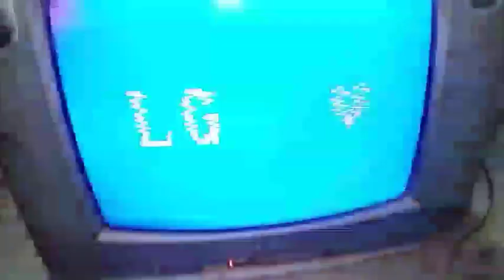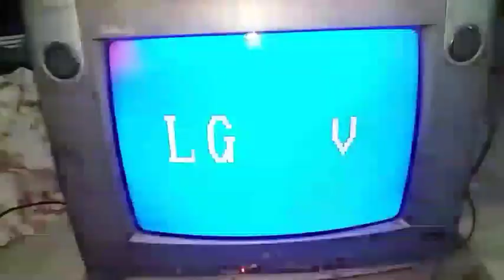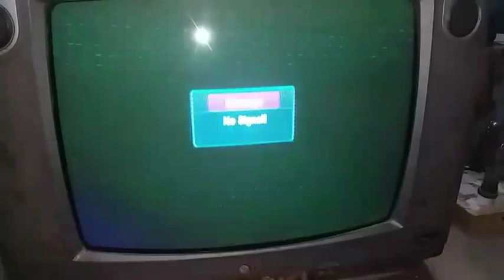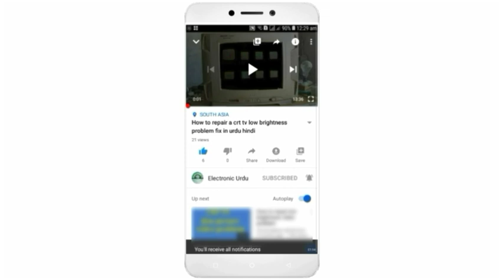How to repair a crt tv pictures not show but display on problem fix at home in urdu hindi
Dosto aaj ke video me de h How to repair a crt tv pictures not show but display on problem fix at home in urdu hindi mujhe umeed h k aap ko pasand ai hoge to plz mere is Electronic Urdu ko SUBSCRIBE LIKE OR SHARE kro